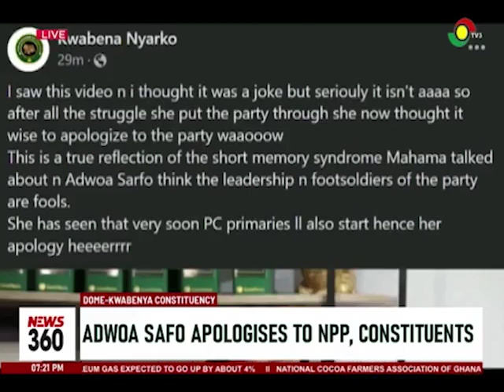Adwoa Safo Apologises: Video generates mixed reactions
Residents and some electorate in Dome Kwabenya say they cannot forgive Sarah Adjoa Safo for failing them after sacrificing for her to become their member of parliament.
The New Patriotic Party supporters claim the MP is pleading for another chance to lead the party at the constituency level following her apology to the party leadership including President Akufo-Addo.